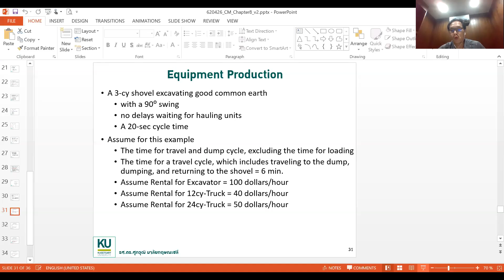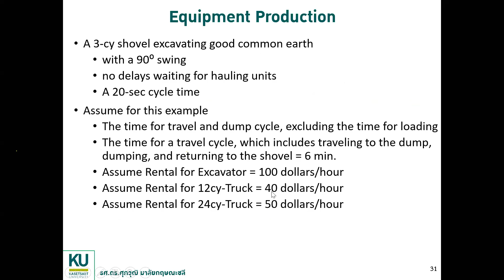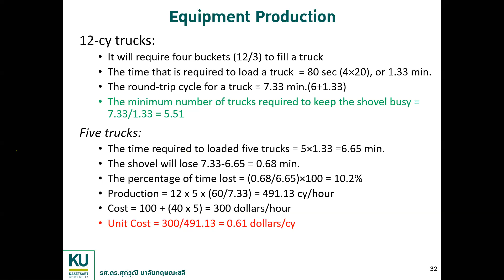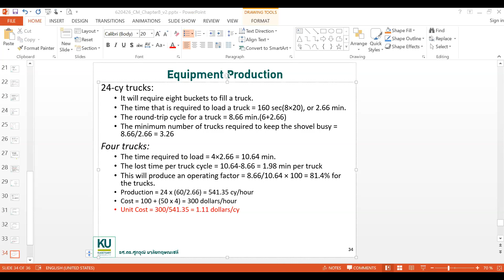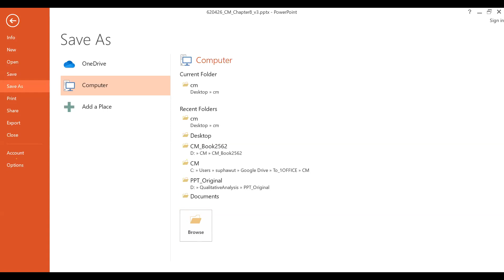การคำนวณต้นทุนเครื่องจักรกลในงานก่อสร้าง (Construction Equipment) ตอนที่ 4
ศุภวุฒิ มาลัยกฤษณะชลี
รายวิชาวิศวกรรมก่อสร้างและการจัดการ  (Construction Engineering and Management)
ภาควิชาวิศวกรรมโยธา คณะวิศวกรรมศาสตร์ มหาวิทยาลัยเกษตรศาสตร์

การคำนวณต้นทุนเครื่องจักรกลในงานก่อสร้าง ตอนที่ 1

การคำนวณต้นทุนเครื่องจักรกลในงานก่อสร้าง ตอนที่ 2

การคำนวณต้นทุนเครื่องจักรกลในงานก่อสร้าง ตอนที่ 3

การคำนวณต้นทุนเครื่องจักรกลในงานก่อสร้าง ตอนที่ 4